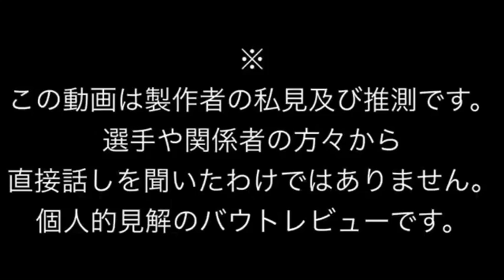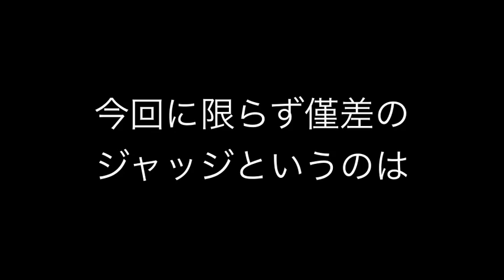井上直樹対トレント・ガーダム バウトレビュー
RIZIN.21で行われた井上選手とガーダム選手の試合のバウトレビューです。